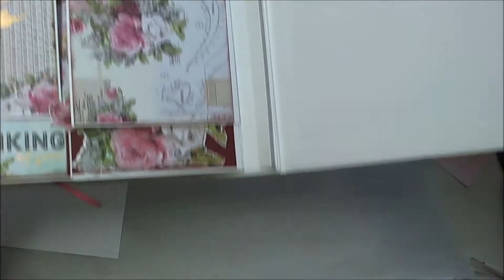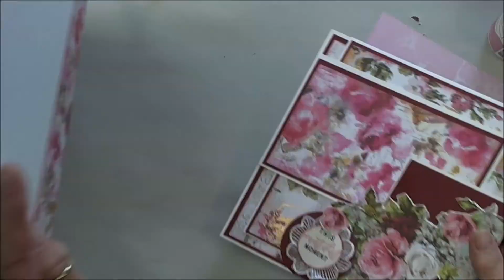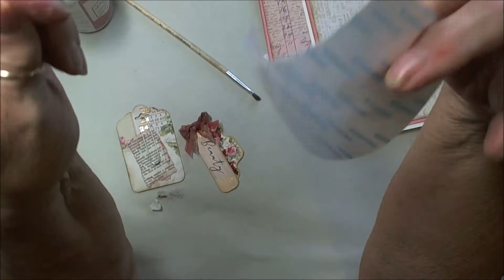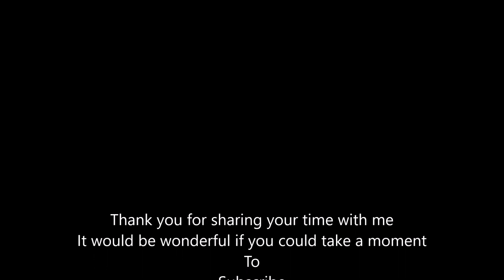Misty Rose Tutorial Series - Video 5 Page 4 and Back Inside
Here is the final video in my tutorial series for the MIsty Rose Mini
This will cover page 4 and the inside back cover